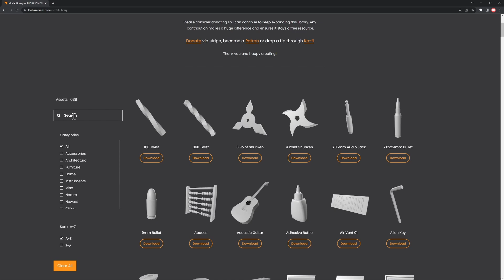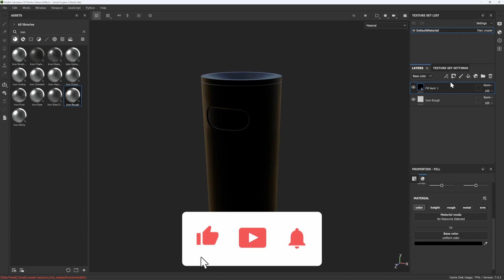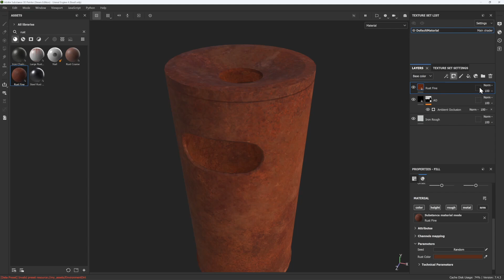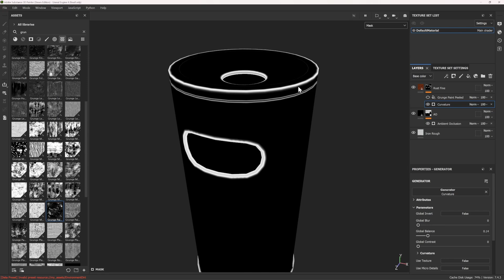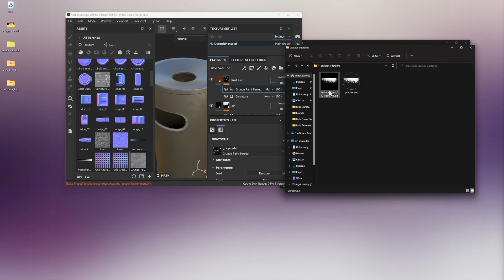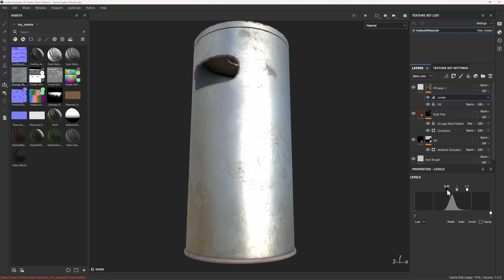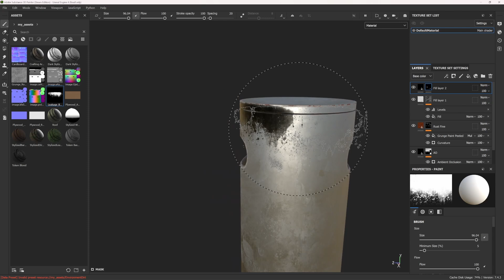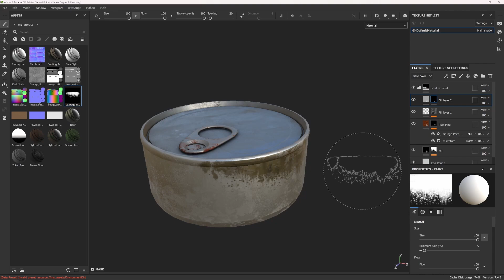Całkowicie automatyczne materiały w dowolnym projekcie - Substance Painter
Przeszliśmy już długą drogę z Substance Painter, ale nie wspominaliśmy jeszcze o Smart Materials (znaczy wspominaliśmy, ale nie tworzyliśmy ich od zera) więc teraz czas aby sprawdzić jak działają "pod maską" i jak sobie z nimi poradzić.